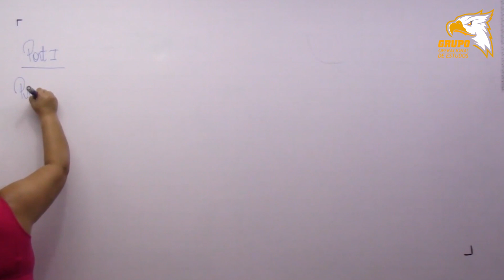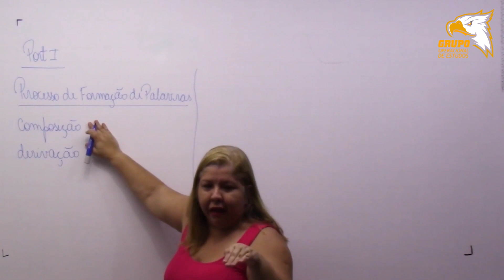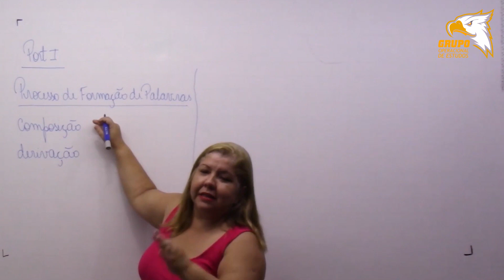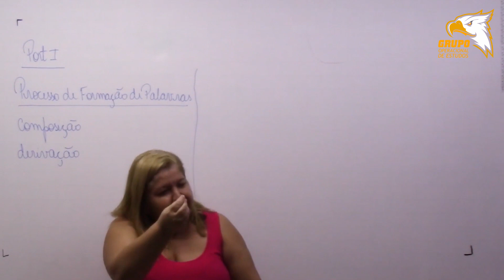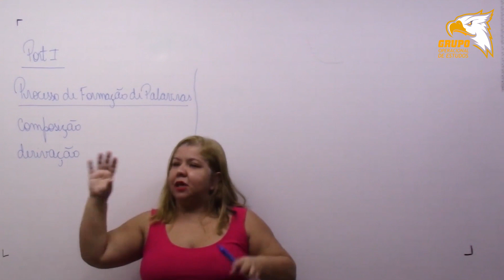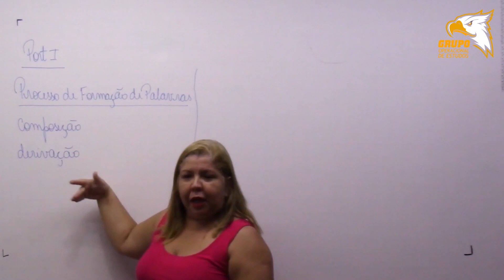PORTUGUÊS - FORMAÇÃO DE PALAVRAS PARTE 1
Estrada da Cachamorra, 350 – Bloco 1 / 424.